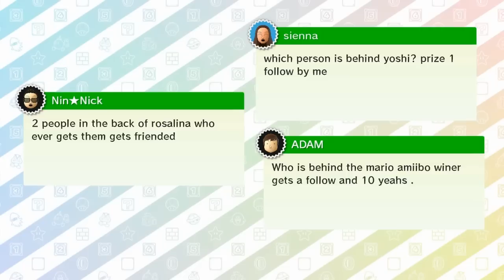Mario Party 10 - Chaos Castle (Bowser Party)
A full playthrough of the Bowser Party version of Chaos Castle with Mario, Luigi, Peach, and Yoshi!